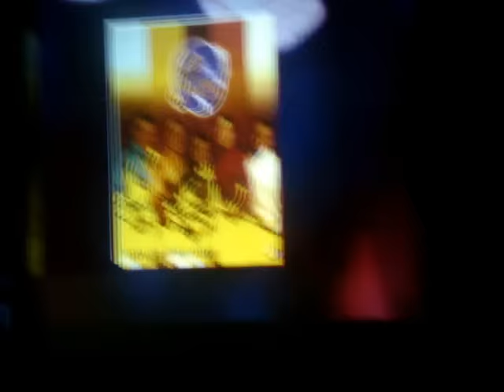XX AÑOS GRUPO FARRA (TRAYECTORIA)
Esta es una breve semblanza de la trayectoria del grupo Farra narrada por su líder Fernando Curiel en el baile a beneficio de Jorge Rayón donde festejaron su 20 Aniversario...